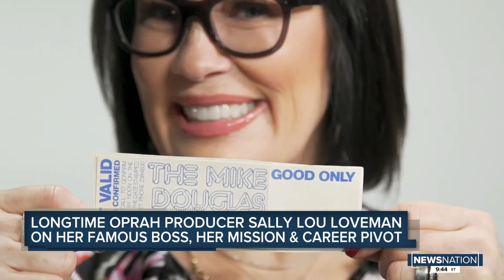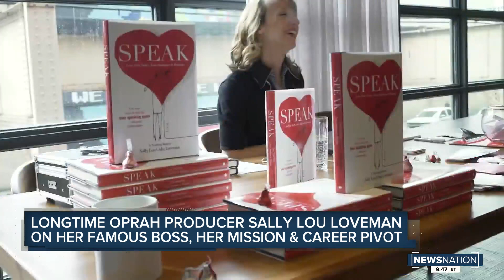Former Oprah producer on the power of storytelling | NewsNation Now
Former @theoprahwinfreyshow2675 producer Sally Lou Loveman talked about her famous boss, her mission and career pivot.

About NewsNation

NewsNation delivers three distinct hours of news content in prime-time, from 8 p.m. to 11 p.m. ET, with its anchors pivoting to various locations nationwide as news breaks and stories develop. NewsNation draws on the local market, regional and national expertise of Nexstar’s 5,400 local journalists in 110 local newsrooms across the country and deliver news reporting that is fact-based, impactful, educational and unbiased. Broadcasting live from a new, state-of-the-art newsroom and studio located at WGN-TV in Chicago, News Nation brings viewers breaking news and live video on the most important news stories and issues impacting the nation, as well as regional and local communities throughout the U.S.